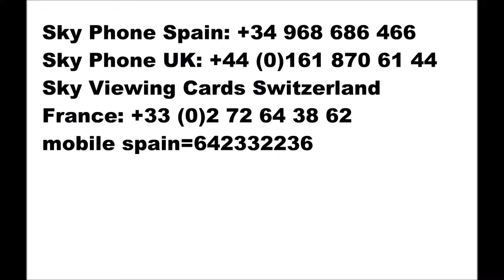skyviewingcards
telephone num